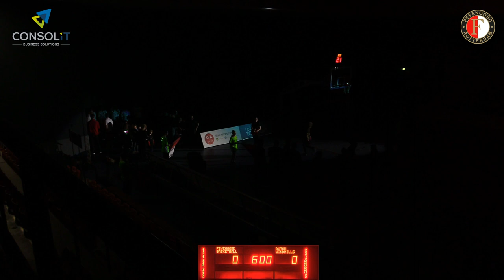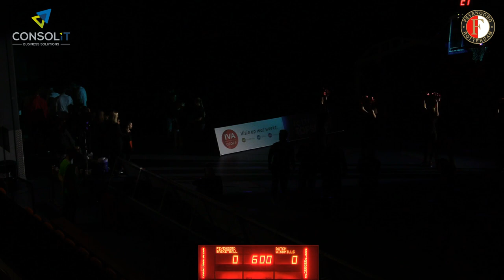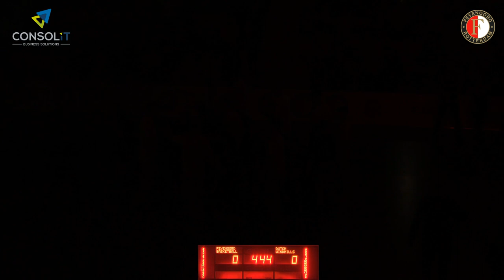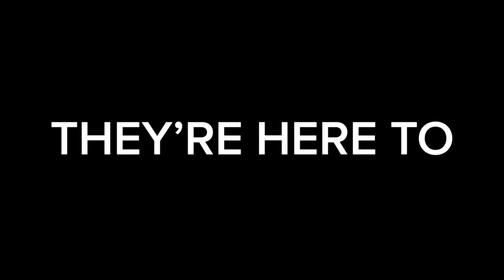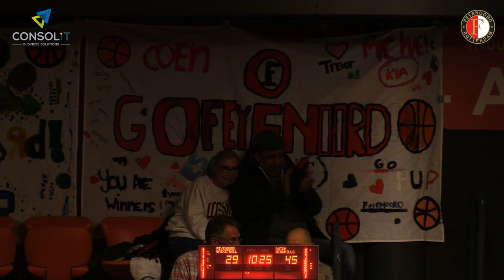Feyenoord Basketball - Dutch Windmills 26 januari 2019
Eredivisie Basketbal (Dutch Basketball League) Rotterdam vs Dordrecht van 26 januari 2019 vanuit het Topsportcentrum Rotterdam.

Commentaar: geen commentaar
Muziek: DJ Revise

Rotterdam Basketbal Live Stream